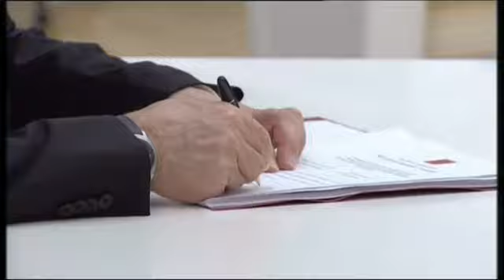Putin telefonea a Obama para discutir una "solución diplomática" en Ucrania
El presidente de Estados Unidos, Barack Obama, recibió una llamada del mandatario ruso, Vladímir Putin, con quien discutió una posible "solución diplomática" a la crisis en Ucrania, informó la Casa Blanca en un comunicado. Obama, que hizo escala en Arabia Saudí tras su gira europea, instó al presidente ruso a retirar sus tropas de las fronteras con Ucrania y a no "violar aún más la integridad territorial" del país.